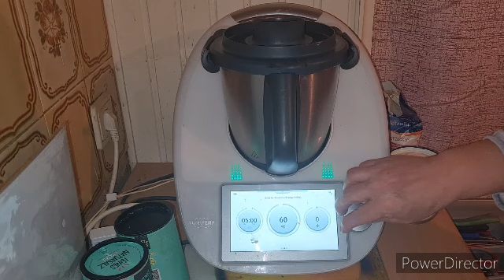Schokoladenpudding zum Kochen🍫🍫🍫🍫TM6-TM5-TM31